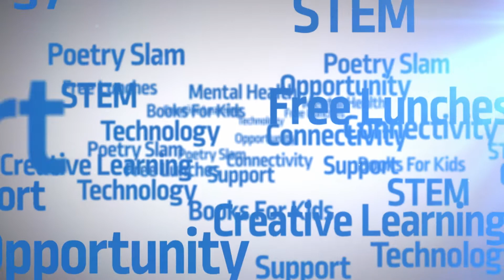Spirit Promo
Experts talk about the Foundation